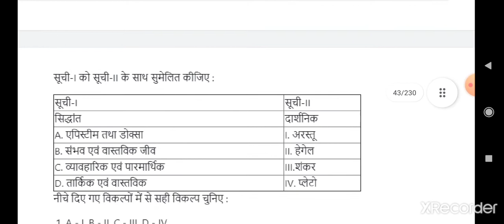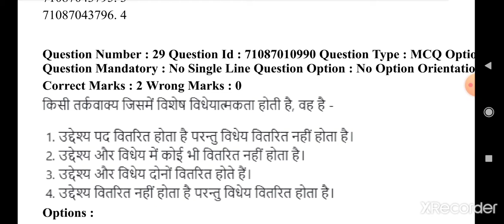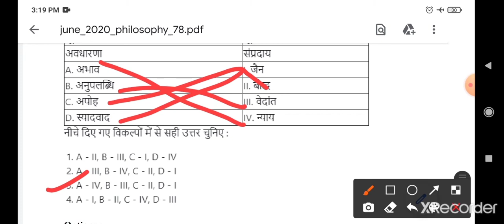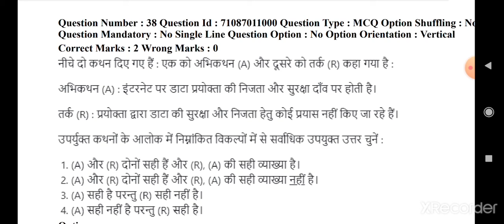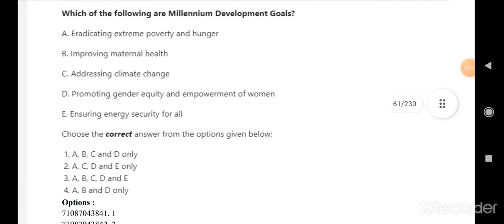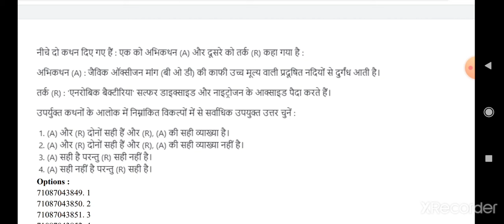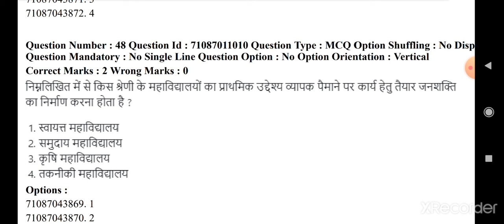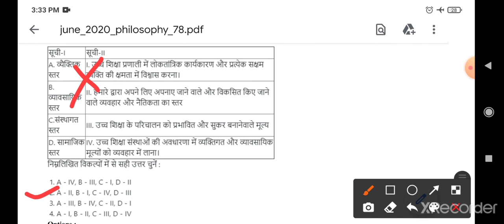NTA UGC Net previous year question paper 2020|ugc net paper 1|ugc net first paper hindi medium | jrf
this is part 1 of ugc net paper 1 (24 sep 2020 -shift 1)

Topic covered:
ugc net paper 1 hindi medium
ugc net paper 1 hindi medium question paper
ugc net first paper hindi medium
शिक्षण और शोध अभिवृत्ति सामान्य पेपर 1
शिक्षण और शोध अभिवृत्ति  पेपर 1
Shikshan Evam Shodh Abhivritti
ugc net previous year question papers solved paper 1
ugc net previous year question papers solved paper 1 in hindi
nta ugc net previous year question paper
nta ugc net previous year question
nta ugc net 24 sep 2020
nta ugc net 2020 paper 1
ugc net general paper
jrf general paper 1
set general paper
net paper1 analysis
ugc net previous year question papers solved paper 1 2020
net paper 1 solved question paper 2020 hindi
net paper 1 solved question papers 2020
net paper 1 solved question papers
net paper 1 teaching aptitude
teaching aptitude for ugc net mcq
teaching aptitude for ugc net mcq in hindi
mcq on research aptitude for ugc net
nta ugc net 2021 latest news
ugc net exam 2021 preparation paper 1
net previous year solved question papers in hindi
net previous year solved question papers
net previous year paper
net previous paper
net previous year question paper 1
net question paper
nta ugc net 2020 answerkey
net jrf teaching aptitude
ugc net paper 1 answer key 2020

queries solved:
how to downlaod ugc net previous year question paper
nta ugc net teaching and research aptitude
assistant professor preparation strategies
nta ugc net syllabus
EXAMCalling  classes
how to crack nta ugc net
शिक्षण और शोध अभिवृत्ति  प्रथम पेपर
शिक्षण और शोध अभिवृत्ति प्रैक्टिस सेट
nta ugc net latest update
nta ugc net latest news
mcq on research aptitude for ugc net 2021
ugc net exam 2021 preparation paper
research aptitude ugc net mcq in hindi
teaching aptitude ugc net mcq